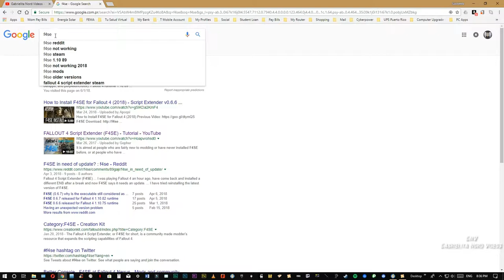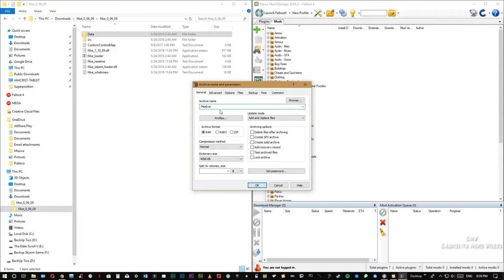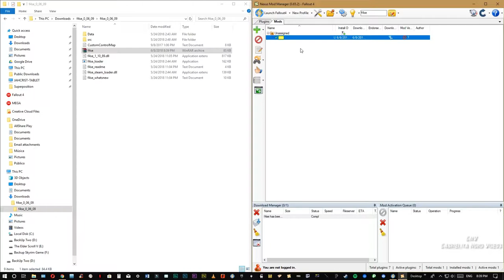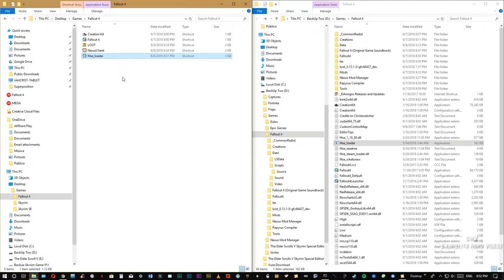Fallout 4 Instalación de SKSE [Tutorial]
Mod
SKSE

Herramienta
Winrar